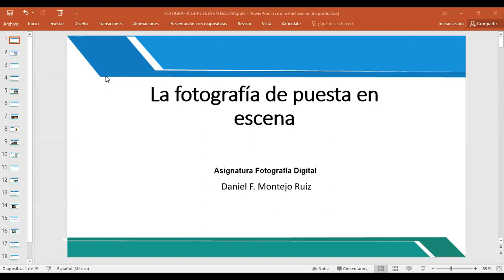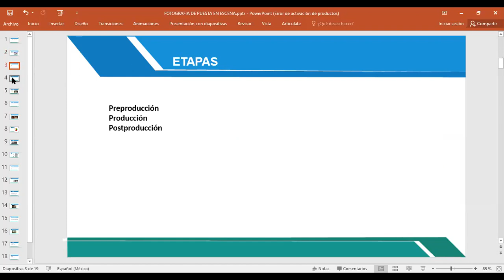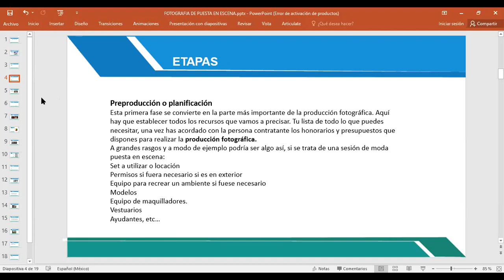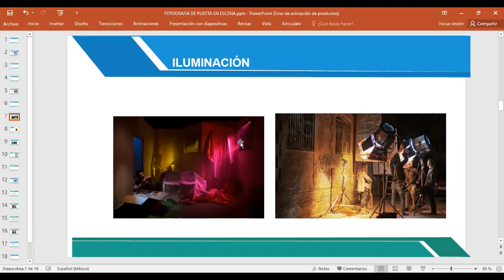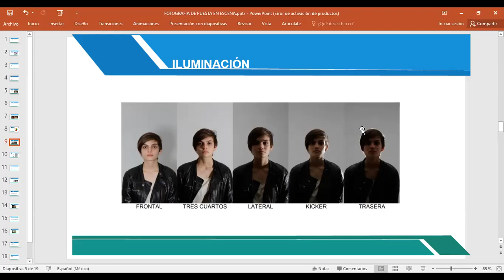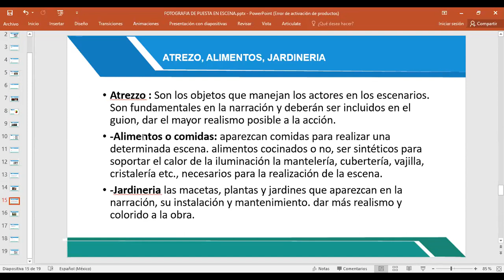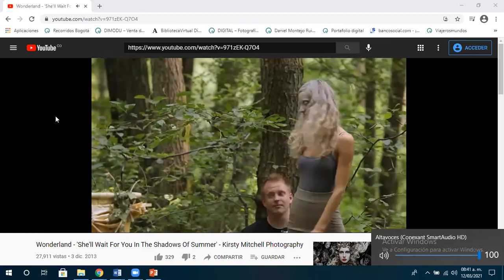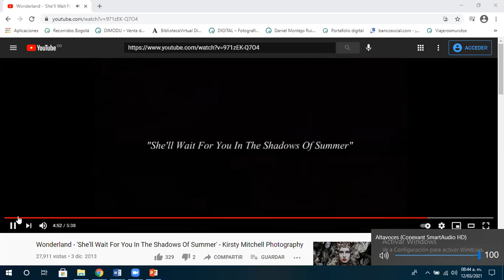ETAPAS EN LA FOTOGRAFIA DE PUESTA EN ESCENA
Profesor: Daniel Montejo Ruiz